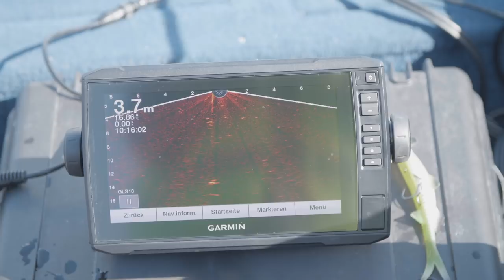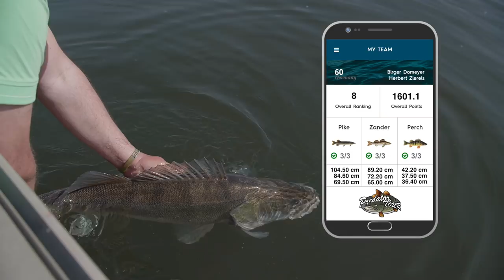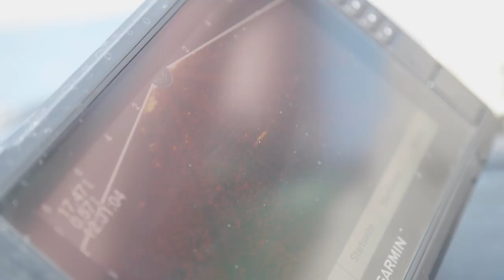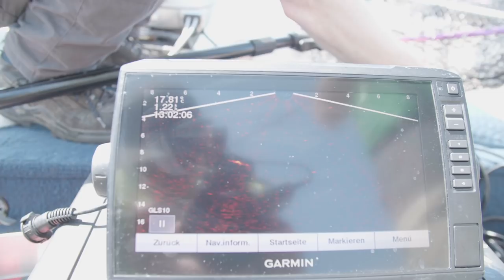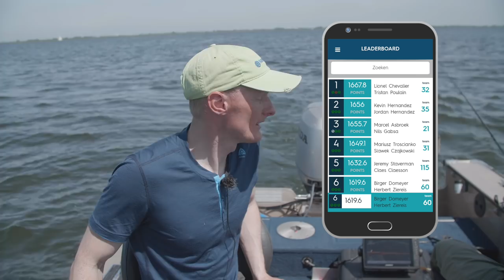🎣 FISCH & FANG BEI DER PREDATORTOUR 2019 (3 von 3) 🎥 | PredatorTour 2020 | Pike Zander Perch fishing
Ein Wettkampftag ist noch übrig, Birger und Herbert von der FISCH&FANG sind unter den Top-15 Teams. Können sie noch weiter nach oben klettern? Und wer gewinnt die Predatortour 2019?